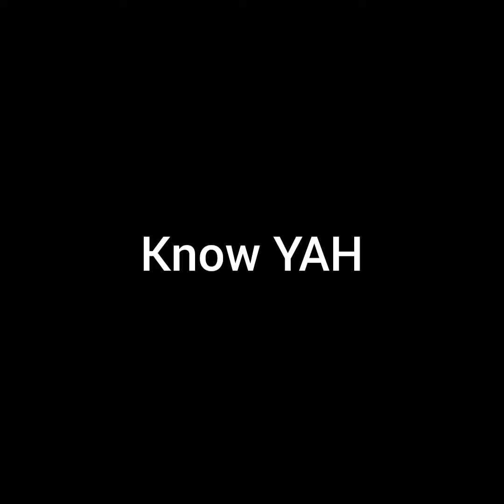Let's have a conversation about the truth!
Is God really in you?